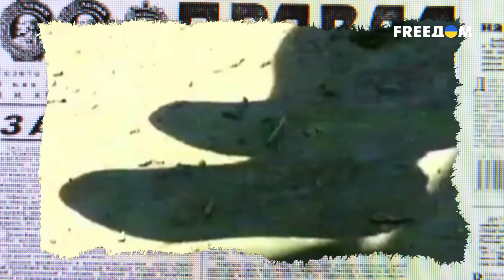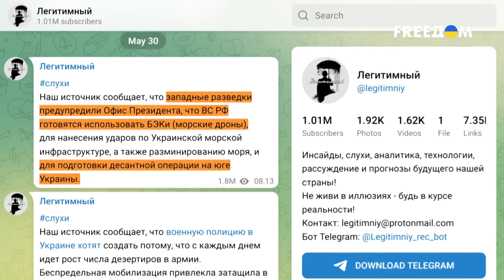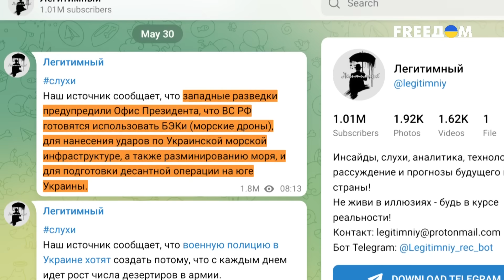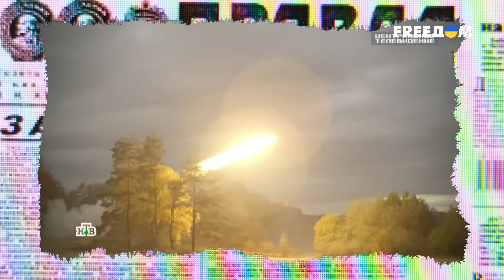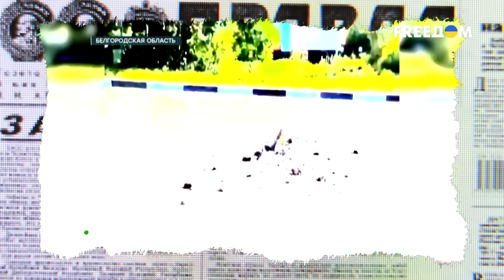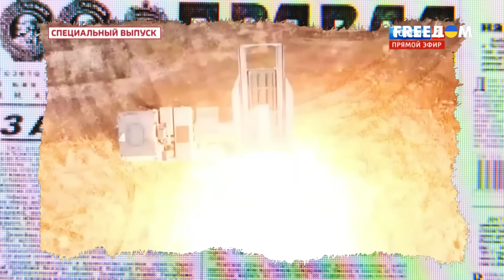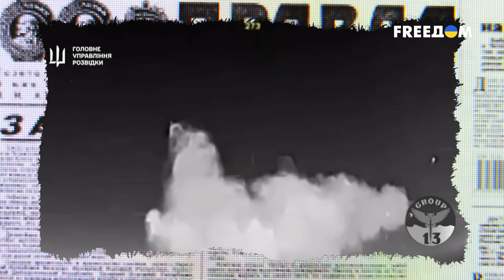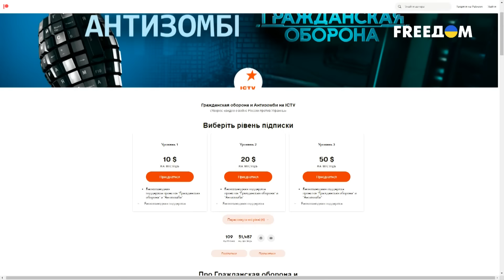НАТО дала добро, БЕЛГОРОД ВЫГРЕБАЕТ по полной! Истерика пропагандистов и успехи ВСУ | Антизомби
Российская пропаганда сейчас больше напоминает стендап-комедию. И, как вы уже, наверное, догадались, основная задача – нагнетать панику среди украинцев.
Мол, ну все, держись, Одесса, сейчас десантная операция будет!
Десантная операция? Серьезно? А на чем, извините?
На байдарках?  Потому как больших десантных кораблей в Черном море у России фактически не осталось.
Только за последнее время разобрали на атомы сначала БДК Новочеркасск. Обо всяких Орсках, Минсках, Оленегорских горняках и других БДК, подбитых ранее, даже вспоминать лень.
То есть, если у них вдруг что-то целое еще осталось, то его прячут в бухтах Новороссийска. Корабли давно не выходят в море.
 А если выйдут, жены моряков могут сразу Ладу заказывать. Так кого эти жалкие там пугают?  — смотрите сами в новом сюжете программы Антизомби

Мы делаем всё просто и понятно, так что подключайтесь, чтобы быть в курсе событий, даже если политика обычно кажется вам сложной!